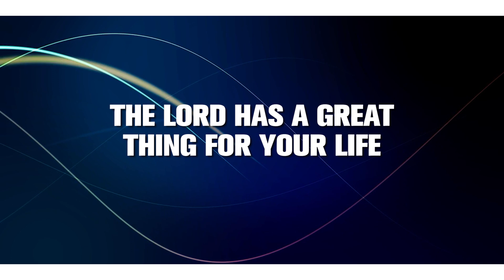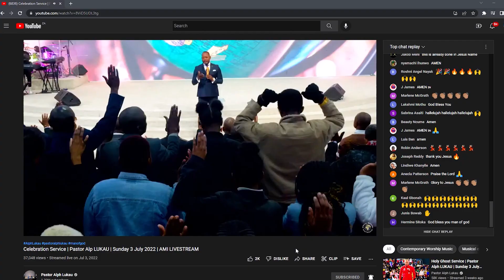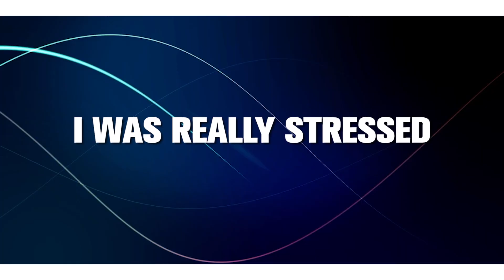Testimonies of The IVP Experience (Part 2)